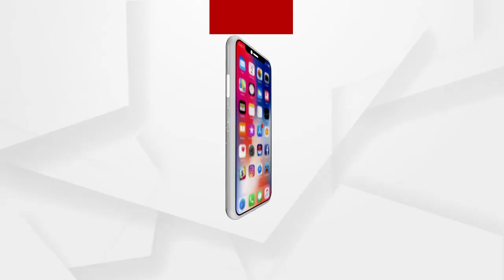ହୁଦୟ ବିଦାରକ ଦୃଶ୍ୟ...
ଏହା ଏକ ସଭ୍ୟ ସମାଜ ପାଇଁ ମୁଣ୍ଡ ତଳକୁ ନଇଁଗଲା ପରି ଘଟଣା.